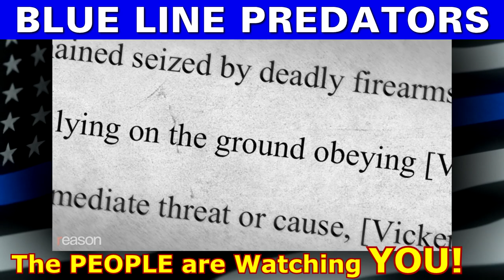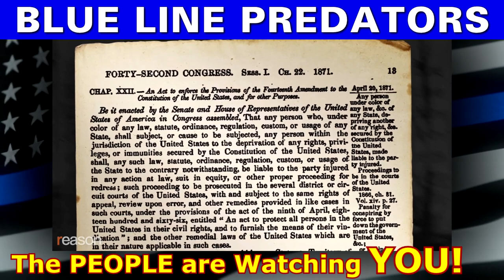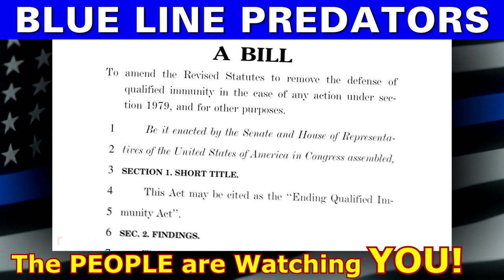Qualified Immunity Police Officer License to Murder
(PLEASE COPY-SHARE-MIRROR-DOWNLOAD-RE-PUBLISH)
I DO NOT MONETIZE - DO NOT SEND MONEY!

Qualified immunity is a doctrine that shields government officials from liability unless they violated clearly established statutory or constitutional law.

We the PEOPLE need Law Enforcement that is a member of our Community - Not more Thin Blue Line Murderers.

Amnesty International

I am not an attorney. My videos should not be construed as legal advice. You should seek legal counsel if you believe that you are a victim of police misconduct. The facts presented in my videos are not indicative of my personal opinion. Laws, case law, ordinances, policies, legal doctrine, and all other jurisprudence is subject to the interpretation of the court. The videos shown are designed to be educational, and informative.

They should never serve as legal advice under any circumstances. The content provided is in no way intended to provoke, incite or shock the viewer. This video was created to educate citizens about constitutionally protected activities, law, and civilian rights, and to emphasize the importance of constitutional awareness.